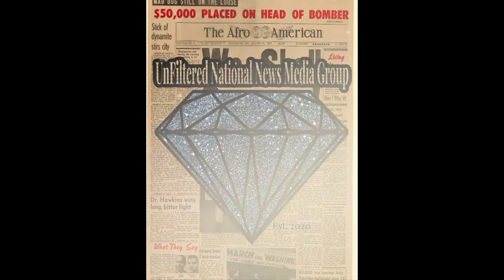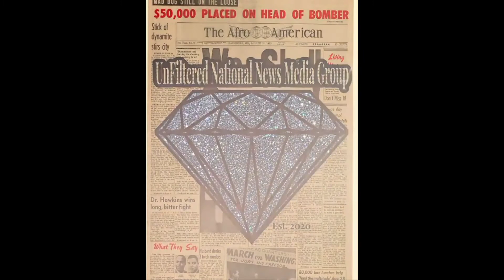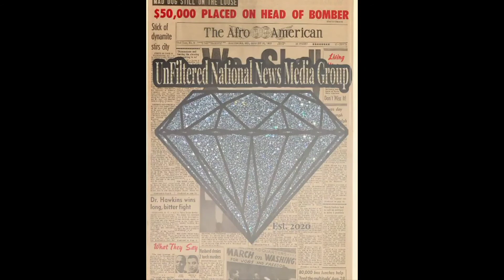January 18, 2021